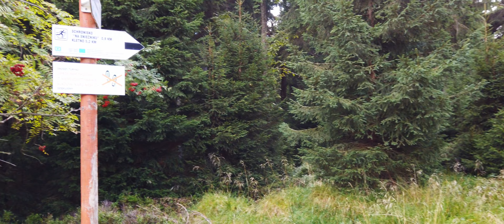Śnieżnik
Wejście na Śnieżnik
1426 m n.p.m.
Korona Gór Polski
Pasmo górskie: Masyw Śnieżnika
Szlak żółty z parkingu pod Jaskinią Niedźwiedzią w Kletnie
dystans 6,2 km
Czas wg mapy turystycznej 2:48h.
Łatwy i przyjemny szlak. Widoki w głównej mierze odsłaniają się dopiero na szczycie, gdzie już teraz na pewno została oddana do użytku wieża widokowa o nowoczesnej konstrukcji. Po drodze zwłaszcza na zielonym szlaku już od schroniska bajkowe pejzaże pięknego lasu.
Bardzo sympatyczne schronisko. Polecamy na trekking z dziećmi.

Muzyka:
"Galactic Battles"
"For Queen and Country"
"The Norman Kings"
"Ushoraga"
All titles by Bonnie Grace